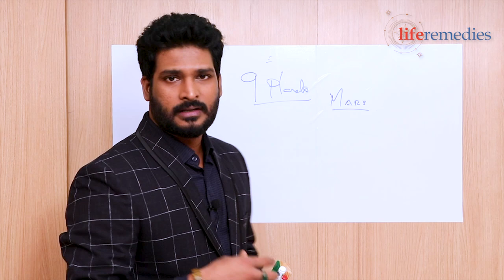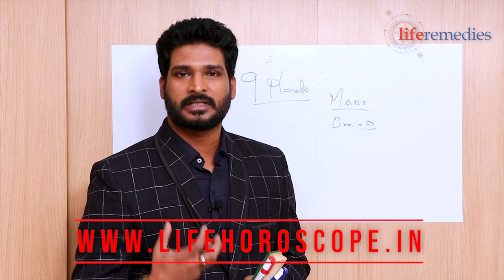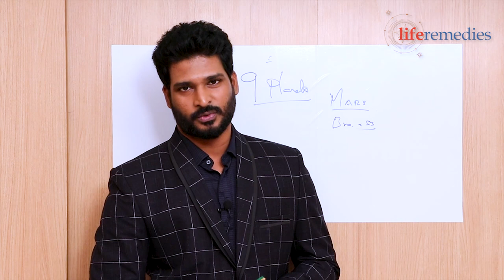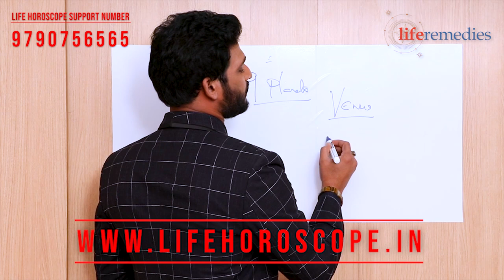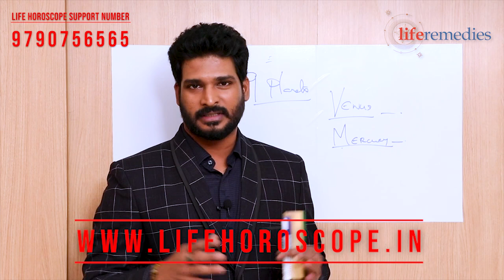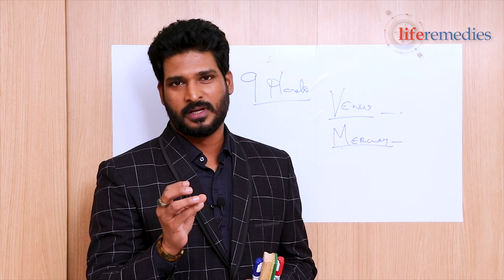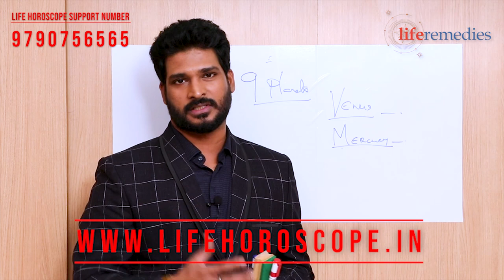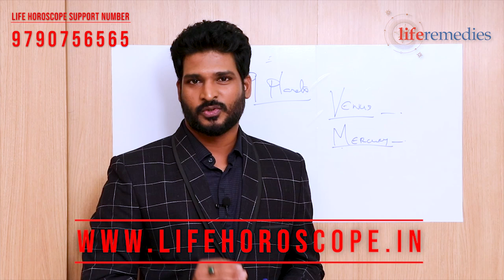செவ்வாய், சுக்ரன் மற்றும் புதன் பற்றி அறிமுகம் | 𝗟𝗲𝗮𝗿𝗻 𝗔𝘀𝘁𝗿𝗼𝗹𝗼𝗴𝘆 𝗶𝗻 𝗧𝗮𝗺𝗶𝗹 𝗟𝗲𝘃𝗲𝗹 𝟮 | 𝗟𝗶𝗳𝗲 𝗛𝗼𝗿𝗼𝘀𝗰𝗼𝗽𝗲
In this video,  you are going to learn about Learn Astrology inTamil Part 2 . A very common question arises for the newcomers in the industry is How to Start A Learn Astrology in Tamil?

Learn Astrology
Learn Astrology for Beginners
Learn Astrology in Tamil
Online Astrology
Online Astrology in Tamil
Online Astrology Classes in Tamil
Online Astrology Free
Astrology Classes
Astrology Classes in Tamil
Astrology Course
Astrology Course in Tamil
Astrology Courses in Distance Education
Astrology Course for Beginners
How To Learn Astrology
How To Learn Astrology in Tamil